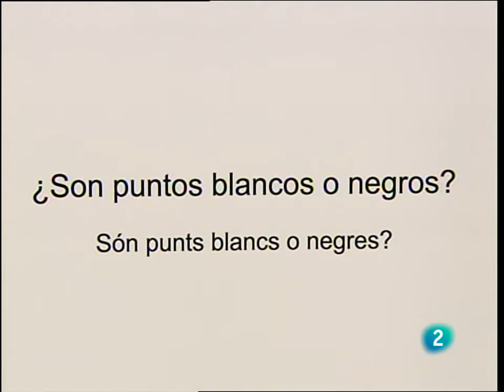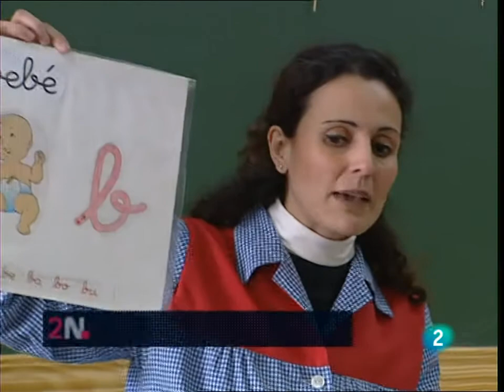Paloma Díez - Tipos de inteligencia - L2N 11 may 11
A labana.